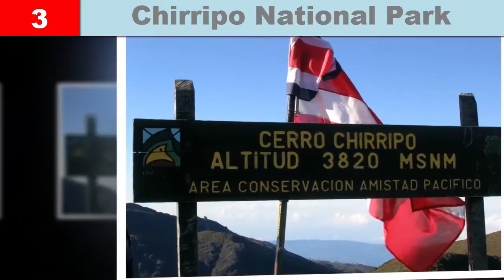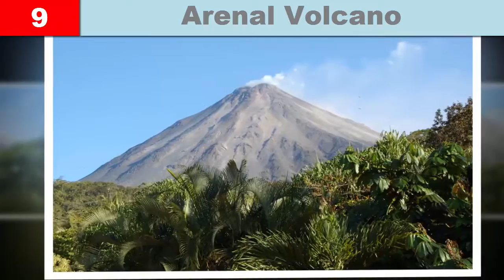Top 10 Places To Visit in Costa Rica | Costa Rica Vacation - The Best of Costa Rica Travel HD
1. Tamarindo

Tamarindo is a city and place of the Santa Cruz canton, arranged on the Nicoya Peninsula at the Northern Pacific bank of Costa Rica in the Province of Guanacaste. The locale has a populace of 6,375. Wikipedia

2. San Jose

San Jose, Costa Rica's capital, sits inside the essential Valley area with the Talamanca Mountains towards the south and volcanoes toward the north. The city is perceived by utilizing its Spanish commonplace structures, much the same as the troublesome, neoclassical countrywide Theater of Costa Rica dismissing
downtown's Plaza de la Cultura, an outstanding social event spot. under the court, the Pre-Columbian Gold Museum demonstrates various shining trinkets

3. Chirripo countrywide Park

Chirripó countrywide Park is a countrywide thwart of Costa Rica, wrapping parts of 3 regions: San José, Limón and Cartago. It get to be set up in 1975. Wikipedia
address: San José Province, Pérez Zeledón, Costa Rica

4. Rincon de l. a. Vieja

included by method for the fabulous Guanacaste Mountain run, the Rincon de la Vieja sediment spring of spouting magma sits inside the middle of 34,800 segments of place where there is national stop territory. The range around Rincon de l. a. Vieja is alterable with geothermal movement. ... The Rincon de los angeles Vieja nation wide Park entrance at Santa Maria Officer.

5. Corcovado countrywide Park

Corcovado nation wide Park is a keep up on southwest Costa Rica's Osa Peninsula that secures varied tropical conditions. considered one of the division's greatest biodiverse districts, its normal life conveys purple macaws, ungulates, jaguars and squirrel monkeys. mountaineering trails take after waterfront and inland aides through regions reaching out from Pacific shores and mangrove bogs to overwhelm and montane rainforests.
address: Los Patos Sirena way, Puntarenas Province, Costa Rica

6. Tortuguero countrywide Park

Parque Nacional Tortuguero is a secured wild region on Costa Rica's northern Caribbean float. Its shores are famend settling grounds for sea turtles, comprising of risked unpracticed turtles. The distraction focus' freshwater streams and lagoons, which might be investigated by utilizing watercraft or kayak, secure spectacled caimans and dissemination turtles. the circling thick rainforest is moreover well off with untamed ways of life, from monkeys to many winged animal species.
adapt to: Limón Province, Pococí, Costa Rica

7. Playa Jaco

Ocean Ranch Park, Jaco: Hours, address, Adrenaline and serious journey audits. ... this is a 850 Acre extraordinary interest Eco travel Park We give in one... ... Jaco Horseback Zipline and Rappel blend outing.

8. Manuel Antonio national Park

Manuel Antonio nation wide Park, on Costa Rica's central Pacific float, joins extreme rainforest, white-sand shores and coral reefs.
it is famous for its incalculable contrasts of tropical greenery and regular ways of life, from three-toed sloths and risked white-confronted capuchin monkeys to a few winged animal types. The leisure activity focus' around 680 hectares are crossed with climbing trails, which meander from the skim up into the mountains.
manage: Puntarenas Province, Cantón de Aguirre, Puntarenas, Costa Rica

9. Arenal Volcano

Arenal Volcano is an element andesitic stratovolcano in north-western Costa Rica cycle ninety km northwest of San José, in the domain of Alajuela, canton of San Carlos, and area of los angeles Fortuna. Wikipedia

10. Monteverde Cloud backwoods Reserve

The Monteverde Cloud backwoods Reserve is a Costa Rican shop arranged close by the Cordillera de Tilarán inside the Puntarenas and Alajuela regions. Wikipedia
manage: Carretera a Reserva de Monteverde, Provincia de Puntarenas, Monte Verde, Costa Rica